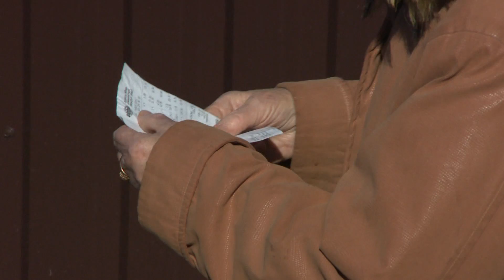На базе всех местных отделений Партии «Единая Россия» в Подмосковье заработали волонтёрские штабы.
На базе всех местных отделений Партии «Единая Россия» в Подмосковье заработали волонтёрские штабы. В Раменском городском округе в волонтерский штаб Партии входят десять человек. В территориальных управлениях добровольцы готовы выезжать на помощь к людям 65+ и ко всем кому необходима помощь.